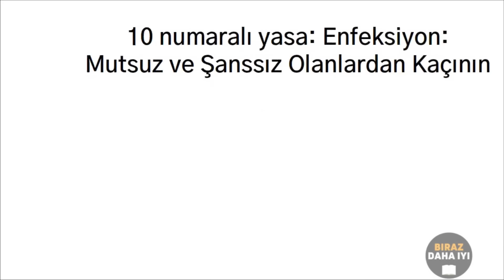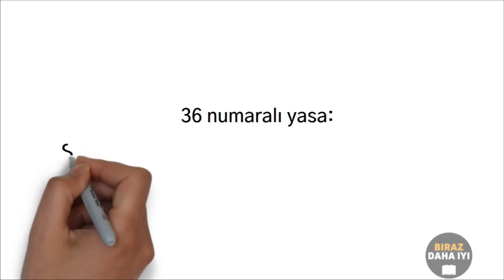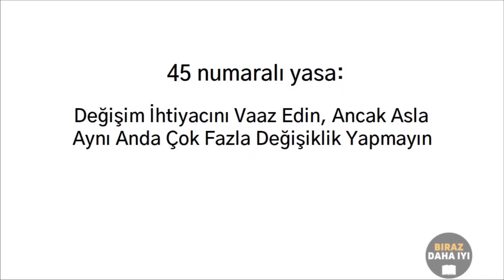Düşmanlarınızı Nasıl Kullanacağınızı Öğrenin. Gücün 48 yasası - Robert Greene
Bu video, Robert Greene'in "İKTİDAR: Güç Sahibi Olmanın 48 Yasası" adlı kitabının bir özetidir. Bu kitap, gücü anlama ve stratejik düşünme becerilerinize yeni bir bakış açısı kazandırarak, etkili olmanın ve başarıya ulaşmanın yollarını öğretiyor.